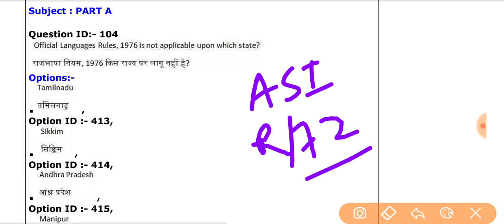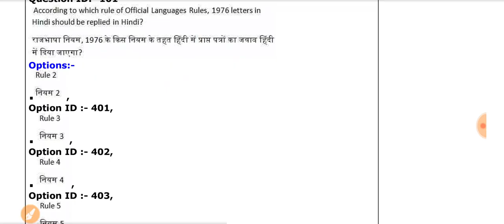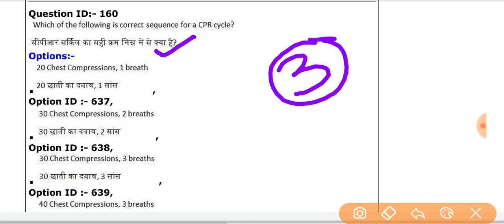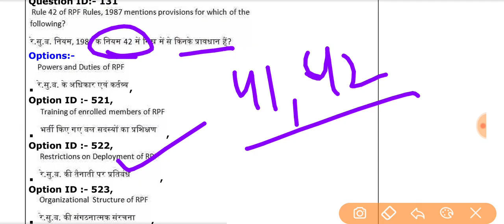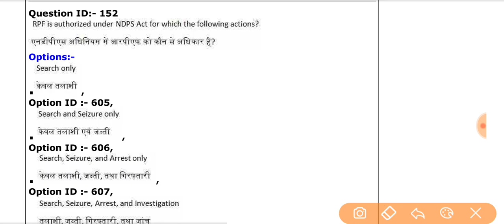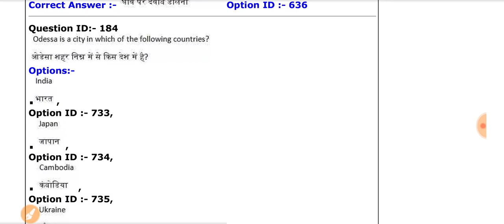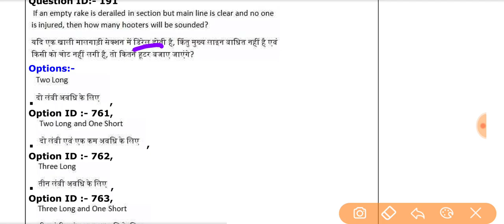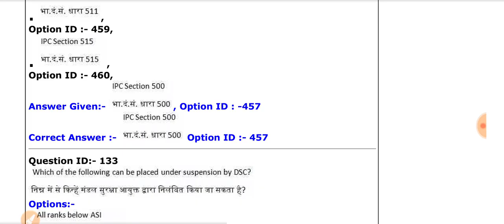RPF Rule 72 ASIPF Question Paper Discussion by Vikash Bhardwaj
Previous paper discussion
how to prepare for rpf promotion exam